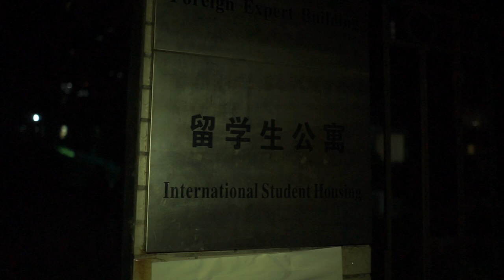MY CHINESE DORMITORY!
Creative Content Creator Currently Based in Guangzhou.

HIGHEND COFFEE WANDERLUST

Backery Movement.

AllByMe
Shot on Sony A7, Thanks to Camera man BENJI KPV